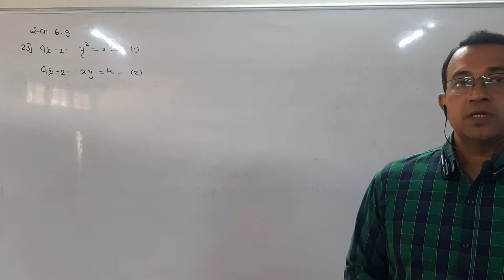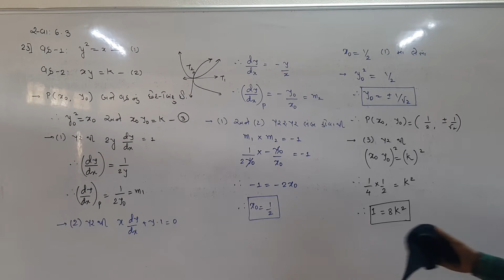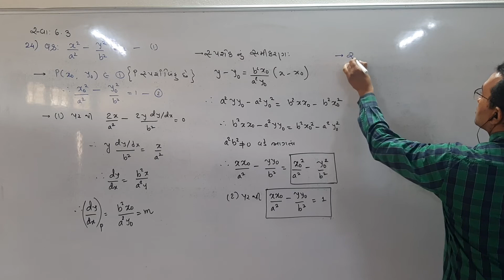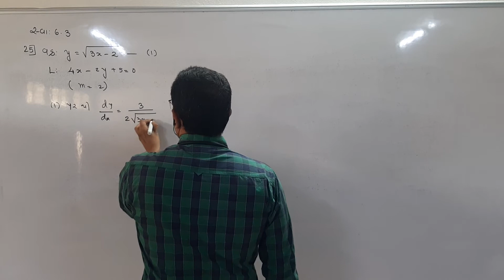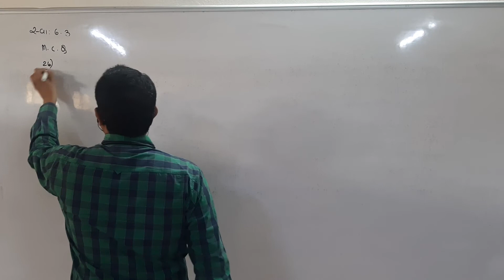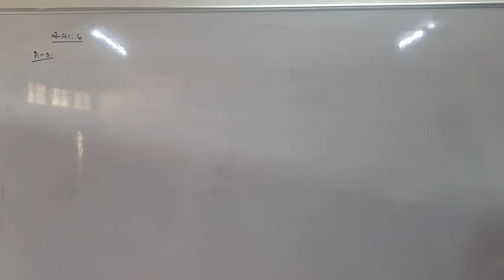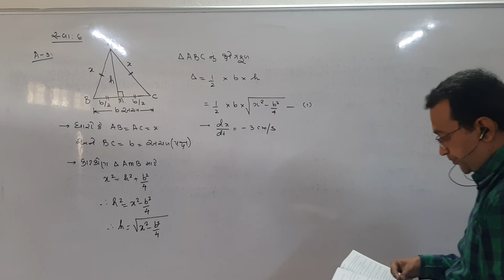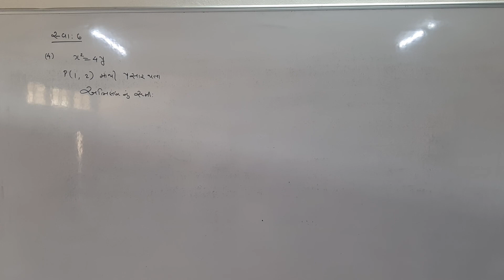Mathematics std 12 ch 6 lec 9